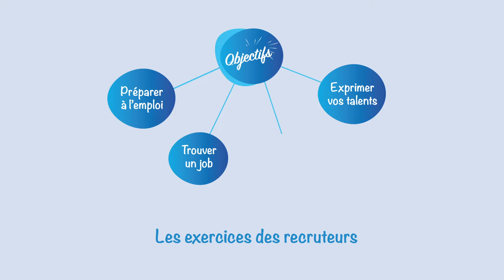EXERCICE EMPLOI des Vitaminés ... "Il était une fois" ]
Avant toute chose, un  ÉNORME MERCI pour vos retours, vos encouragements,  franchement cela fait chaud au cœur ! Nous sommes très heureux de vous aider !
Nous profitons de ce message pour vous inviter à vous promener vous sur la plateforme de la MMIE
Aujourd’hui, c’est Thomas Vilcot, Directeur de l’innovation de la relation gérants groupe Casino. Humaniste autant que chercheur permanent de solution pour faciliter la rencontre candidats et recruteurs, son cheval de bataille c’est le lien, le partage. Pour  lui  l’apprentissage doit être commun et continu. Il nous livre à son tour ces exercices ! 3 questions…
Nous vous laissons découvrir son message 😉
En commentaire notez vos réponses Anne-Sophie Roffat Sophie GENTY et nos ami(e)s RH ... Nous vous répondrons et vous donnerons des conseils ;-) n'hésitez pas à répondre qu'avez vous à perdre ;-)